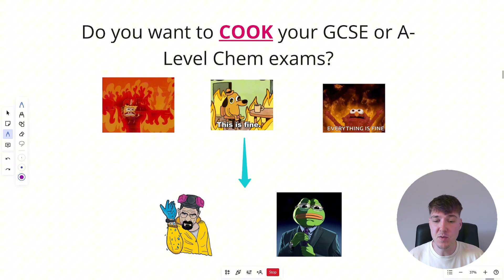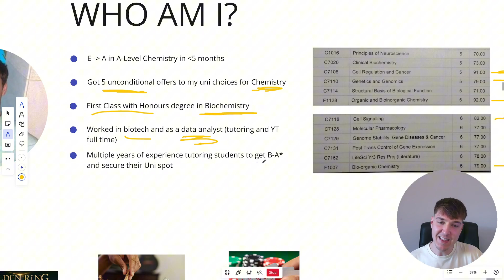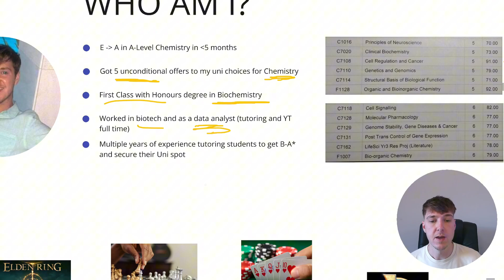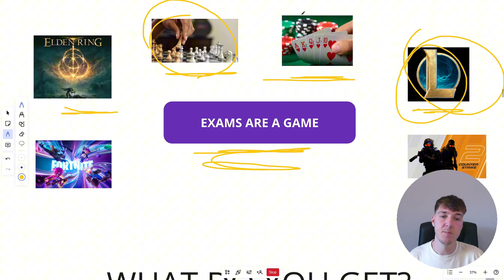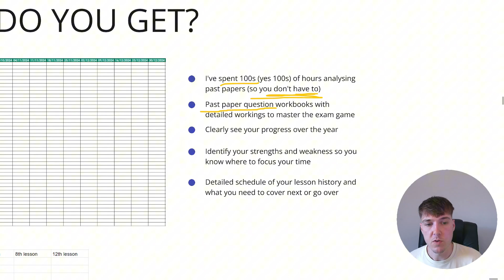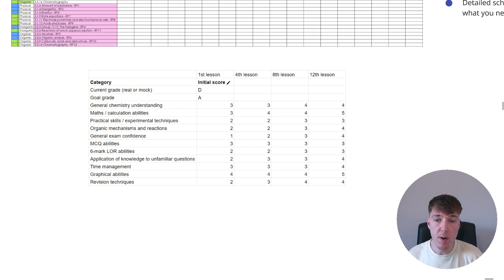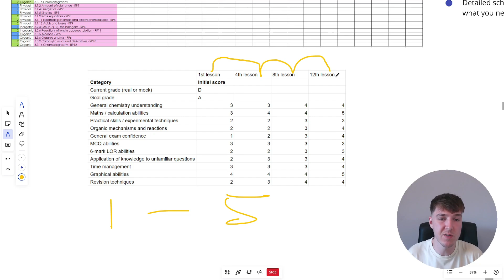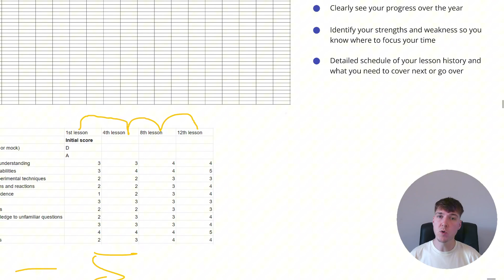How I Can Help You Get A/A* | AQA, OCR, Edexcel Chemistry (Easy Mode Tutoring)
Your tutoring lessons will be held online via Zoom, and for the best experience, you’ll need a working microphone and camera.

Timestamps:
00:00 - Intro
00:31 - Who am I?
03:00 - My exam philosophy
05:04 - What you can expect from tuition

AQA A-Level Chemistry, OCR A A-Level Chemistry, Edexcel A-Level Chemistry, AQA GCSE Chemistry, OCR A GCSE Chemistry, Edexcel GCSE Chemistry, Chemistry past papers, Chemistry exams.